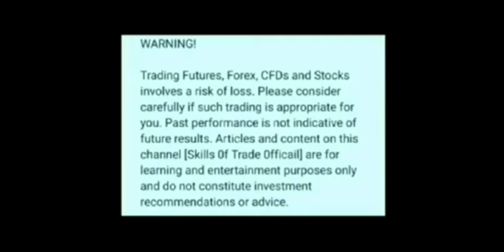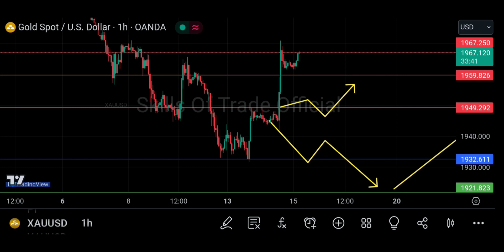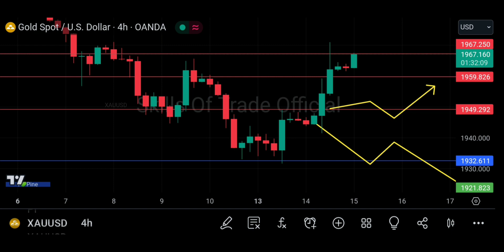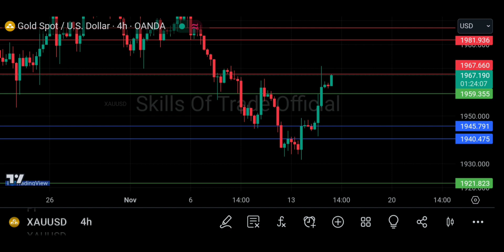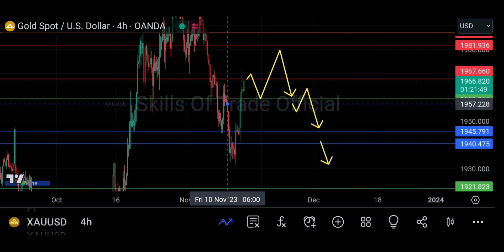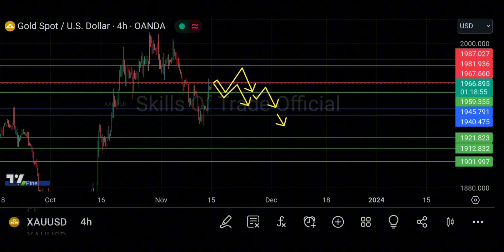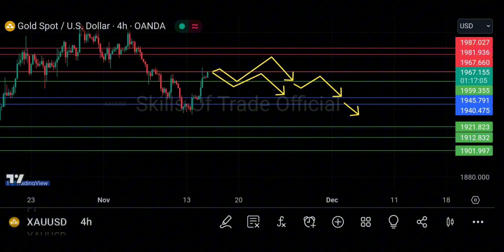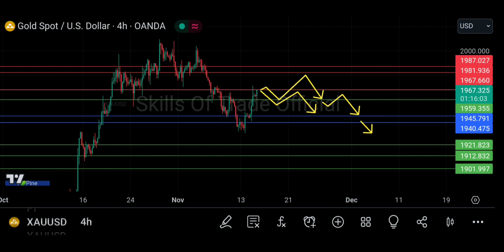Gold analysis | xauusd analysis | Gold (Xauusd) forecast